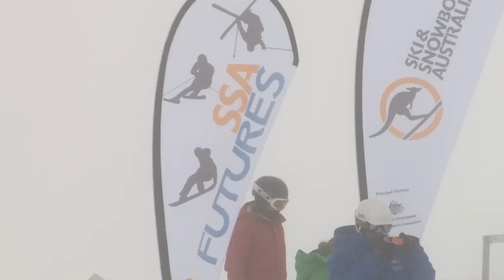Snowboarder Cross Futures Camp at Hotham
Our world champion Alex 'Chumpy' Pullin trained the next generation of snowboard hopefuls at Hotham